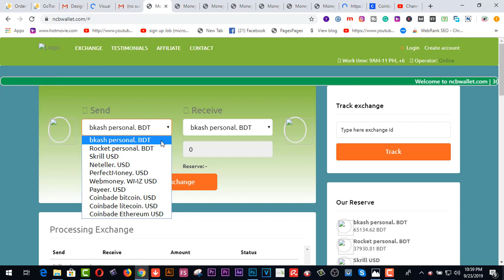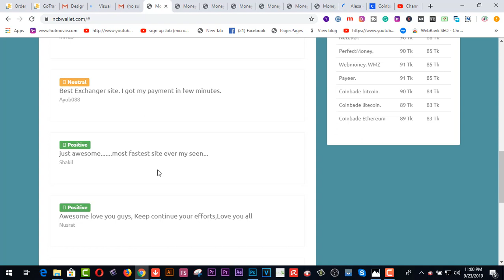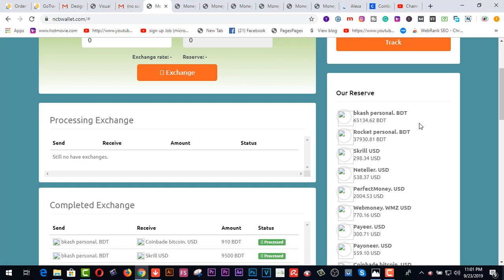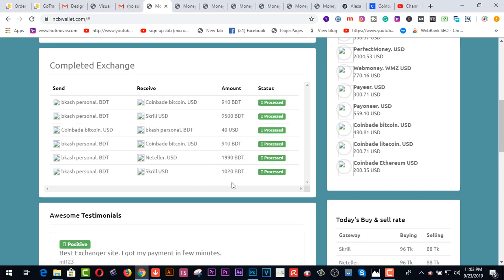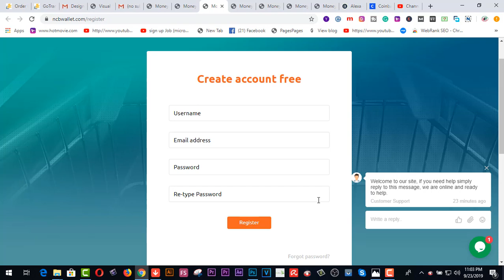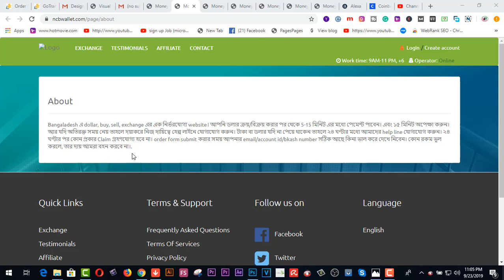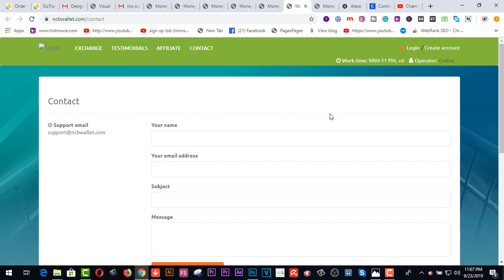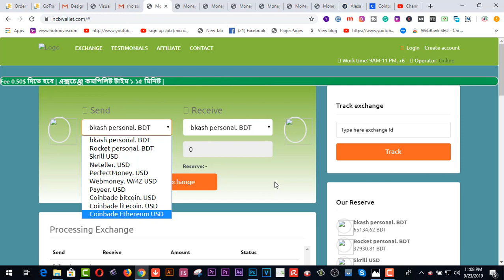ncbwallet থেকে কেন বেচা করুন - Skrill, Neteller, Bitcoin, PerfectMoney, Webmone, Coinbase Dolllar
Here you will find ncbwallet থেকে  কেন বেচা করুন - Skrill, Neteller, Bitcoin, PerfectMoney, Webmone, Coinbase Dolllar Skrill, Neteller, Bitcoin, PerfectMoney, Webmoney, Payeer, Litecoin, Payoneer, Usd Buy Sell Or  exchange website 2019.

dollar exchange website or dollar buy sell website in BD. From here, you can easily exchange dollar to taka. Neteller to bkash, Neteller to rocket, rocket to Neteller, bkash to Neteller, rocket to Skrill, bkash to Skrill, Skrill to bkash, Skrill to rocket, and more currency you can exchange here. After all you can easily exchange
From here, you can easily exchange dollar to taka.

### MY BLOGS:
3. WEB DESIGN TUTORIAL & KNOWLEDGE:-

2.Earn more by Fiverr Gig Editing | How To Edit My Fiverr Gig Information ( update 2019)
3.Earn Daily $75 Dollars From Google Survey Full Bangla
4.singapore আইপি  নিজে  নিজেই চেক করুন - singapore visa IPA check MOM Updates 2019
5.Spin & Earn Money App Bkash App Payment | Online Income Bangla 2019
6. Earn and Hire from Bangladeshi site hirekoro.com সরাসরি ১০০% বিকাশ/ব্যাংক পেমেন্ট । *Must watch*
7. Brave browser থেকে মাসে ২২,০০০ টাকা আয় করুন, পেমেন্ট না পেলে আমি দিব
8. how to sign up on 4 Microworkers websites to earn More -2019
9. Upwork English spelling test (U.S version) answers 2019
10. Upwork English spelling test (U.K version) and Answers 2019
11. 2019 Upwork Readiness Test and Answers ( GET 5 out of 5)

12. ৯ টি সাইট থেকে ফ্রিতে সহজে লাখ টাকার আর্থিক অনুদান নিন । পেমেন্টঃ পেপাল ও ব্যাংক
৯ টি সাইট থেকে ফ্রিতে সহজে লাখ টাকার আর্থিক অনুদান নিন ।
13.9 free trusted sites for selling Logo-2019 II Amazing sites for selling logo
14. KajKey.com -থেকে-আয়-করবেন-যেভাবে II how to earn by BID on KajKey.com
15.10 best & free fundraising websites for all-2019 II fundraising websites